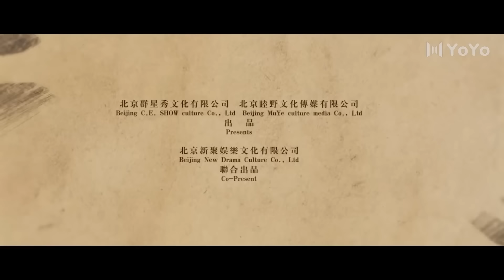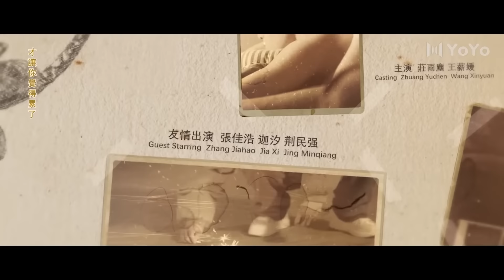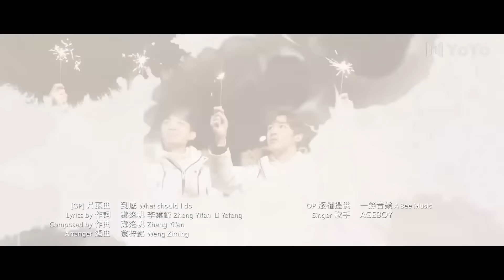【ENG SUB】My Dear Bed Friend EP 06 (Hu Bowen,Hu Shiwen) 🌈BL /ChineseBl /ChineseLGBT /boylove/Gaylove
Drama name: My Dear Bed Friend
Genres: BL , Romance,Youth